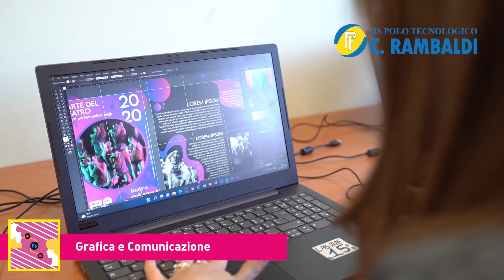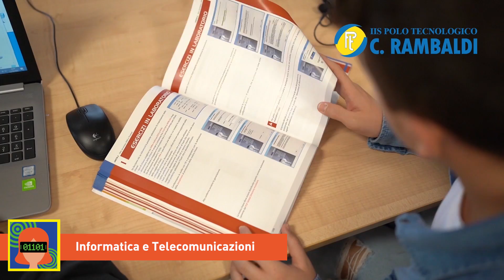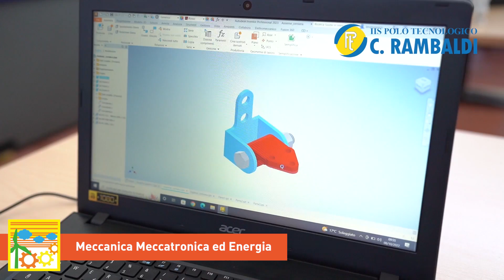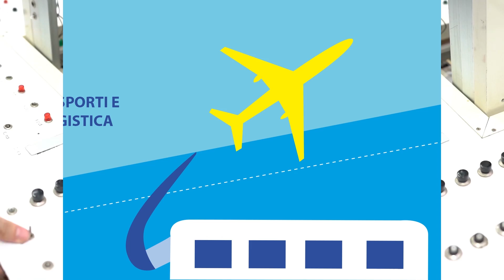polo Tecnologico "Carlo Rambaldi" di Lamezia Terme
Questo video nasce per presentare gli indirizzi di studio attivi nel Polo Tecnologico della Città di Lamezia Terme.
Tutte le riprese sono state realizzate con gli studenti impegnati in esercitazioni pratiche nelle discipline che caratterizzano gli indirizzi di studio e le attività sportive.

INDIRIZZI DI STUDIO DEL POLO TECNOLOGICO:
- CHIMICA, MATERIALI E BIOTECNOLOGIE
- COSTRUZIONI, AMBIENTE E TERRITORIO
- ELETTRONICA ED ELETTROTECNICA
- INFORMATICA E TELECOMUNICAZIONI
- GRAFICA E COMUNICAZIONE
- MANUTENZIONE ED ASSISTENZA TECNICA
- MECCANICA MECCATRONICA ED ENERGIA
- TRASPORTI E LOGISTICA

Si ringraziano tutti gli studenti partecipanti e i loro insegnanti.